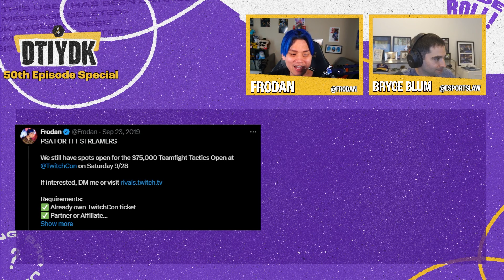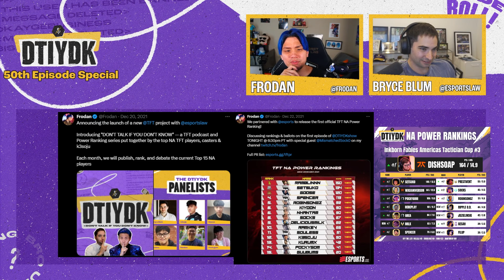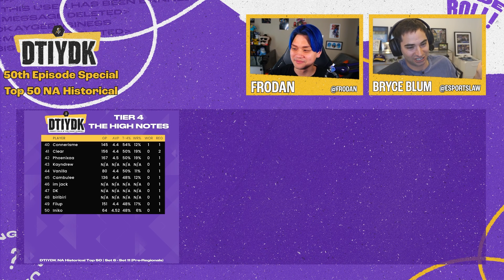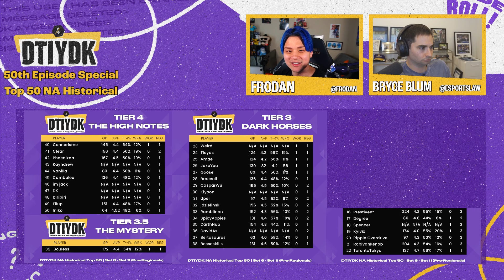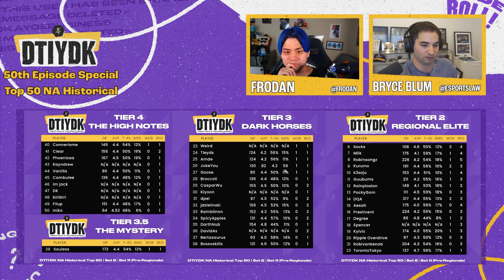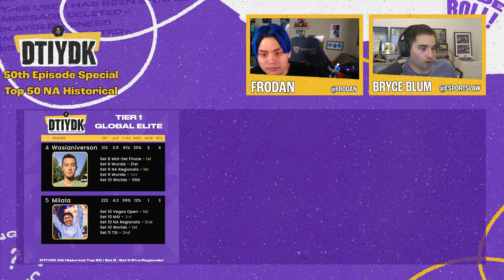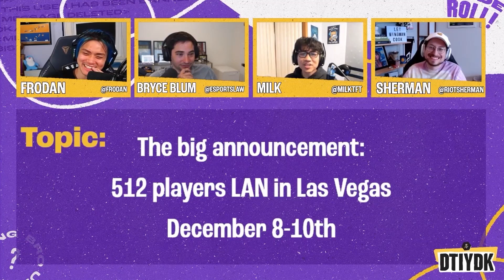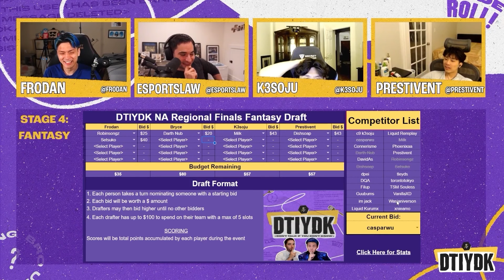DTIYDK #50 - Special Milestone Episode with Bryce & Frodan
As Set 11 Americas Regional Finals approaches, Bryce and Frodan take some time to reflect. This is DTIYDK's 50th episode special to reflect on origins of the show, Sets 6-11, and release our Top 50 NA Historical Ranking.

0:00 - Intro
0:19 - Welcome to Episode 50
3:35 - Bryce's Origin in TFT
11:43 - The Start of DTIYDK
22:18 - Some of Our Favorite Podcast Moments
27:33 - Historical Top 50 NA Rankings
31:29 - Tier 4: The High Notes
35:10 - Tier 3.5: The Mystery
36:59 - Tier 3: Dark Horses
44:01 - Tier 2: Regional Elite
1:10:08 - Tier 1: Global Elite
1:17:03 - Tier 0: NA GOAT
1:22:45 - More Random Moments in The Podcast History
1:26:06 - Ballots and Stats History
1:33:46 - Caster Report Cards
1:37:47 - Fantasy Draft Memories
1:41:04 - WGlaze
2:01:08 - Closing